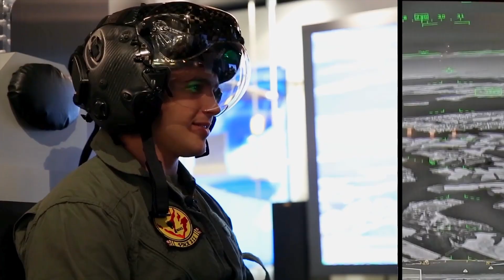Walk Around The F-35 Lightning II With Kristen "Beo" Wolfe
In this video, E3 Aviation Association's co-founder John "Rain" Waters talks with  Kristen "Beo" Wolfe,  who is a well known and experienced F-35 Pilot. They discuss some really great topics such as the differences between flying an F-22 and F-35. They do a walk-around of an F-35 and show you some of the features, technology and the innovation that makes the F-35 such an incredible plane.

Here's an exciting piece of information: The helmets that F-35 pilots use are over $400,000! Kristen talks about the features and technology that the helmets have.

They also show some other cool features like the built in ladders that helps pilots get in and out, the travel pods that let pilots pack their duffel bags during trips and then heading to the back of the jet...they talk about the engine that has 43,000 pounds of thrust.

We're excited to launch the premier website for aviation education, entertainment and content coming in March of 2023 with some of the most influential people in the Aviation industry - John "Rain" Waters, Michael Goulian, John "SLICK" Baum, Mindy Lindhiem, Warren Cilliers, and many others!

E3 Aviation focuses on results-based resources, engaging media, community online and in-person events, outstanding and entertaining online content, saving money on all kinds of products, and providing an outstanding member experience for all aviators.

E3 Aviation has it all and brings industry professionals, military, students, and general aviation together in one aviation community... and helps the entire community save a ton of money while doing it.

GET NOTIFIED BEFORE ANYONE ELSE WHEN WE LAUNCH!